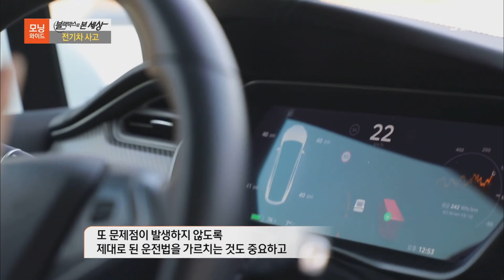블랙박스로 본 세상,테슬라 모델x 사고 후 인터뷰 했더니 3초컷...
블랙박스로 본 세상에 테슬라 지하 주차장 급발진(?) 사고로 인터뷰 요청이 들어와서 촬영한 원본입니다.

진짜 많은 말들을 했는데, 본방에는 3초컷 당했습니다.

피디님이 질문을 하며 좀 몰아가기 하는 느낌도 있었지만, 개인적 생각을 많이 이야기 했었어요.

그래도 저 내용 딱 하나 나올 줄은 진짜 몰랐어요. ㅎㅎㅎ

이제 인터뷰 같은 거 안 해야 겠습니다. 허탈함...